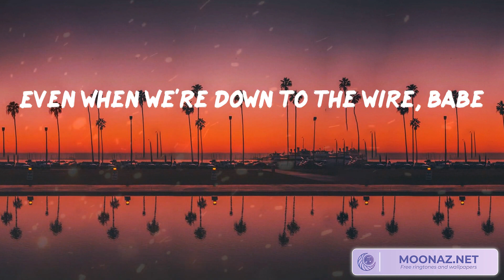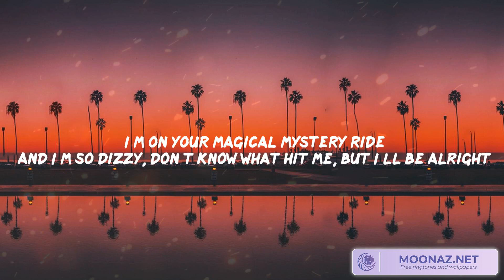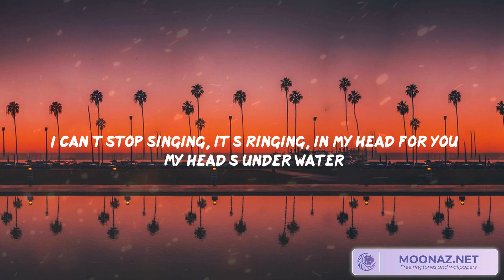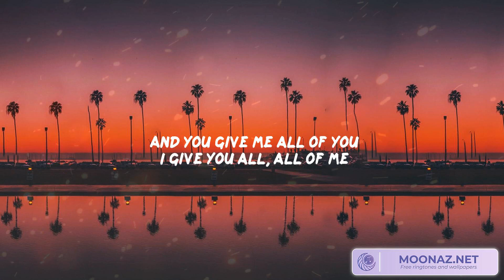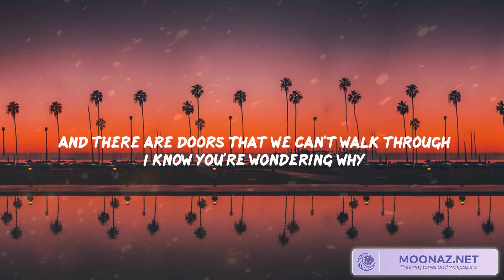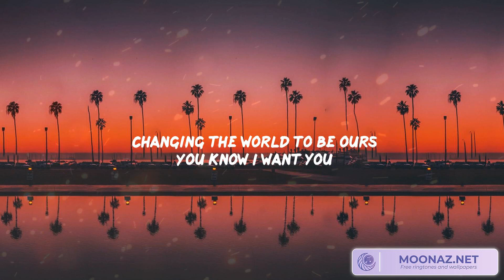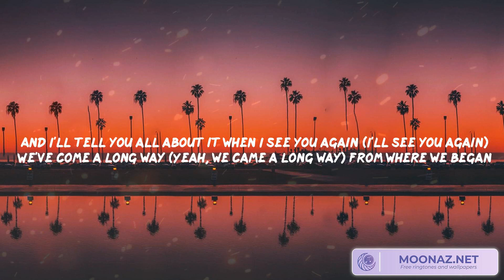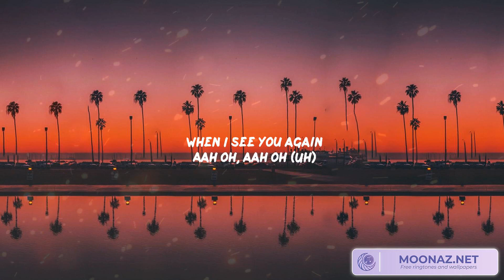Miguel - All of Me, John Legend - All of Me Ft. James Arthur ft. Anne-Marie, Wiz Khalifa, Charlie P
Miguel - All of Me, John Legend - All of Me Ft. James Arthur ft. Anne-Marie, Wiz Khalifa, Charlie Puth